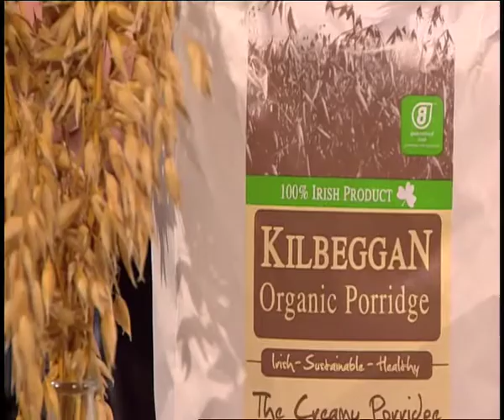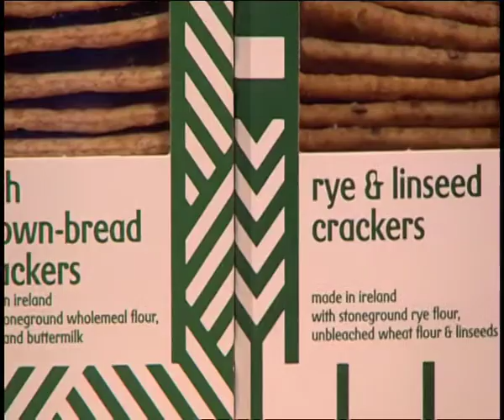DIANE STOPFORD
Diane Stopford interview on Saturday Night Show